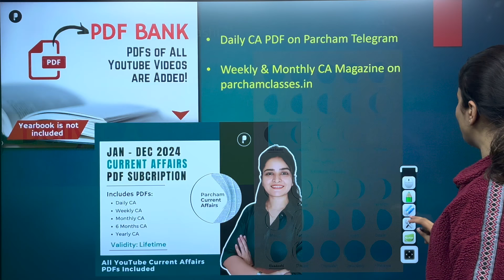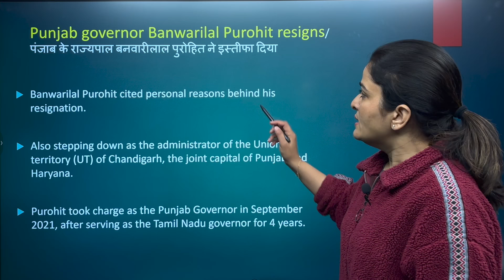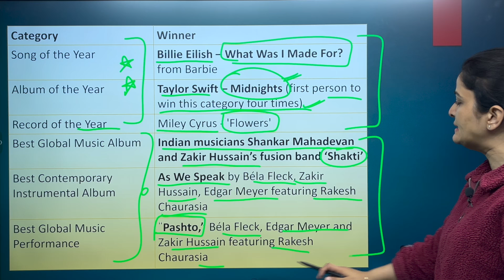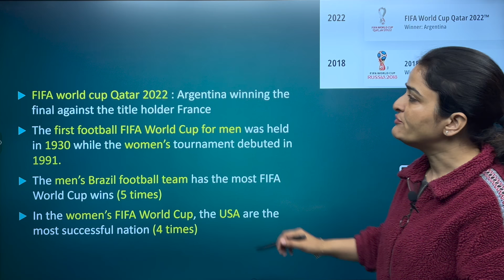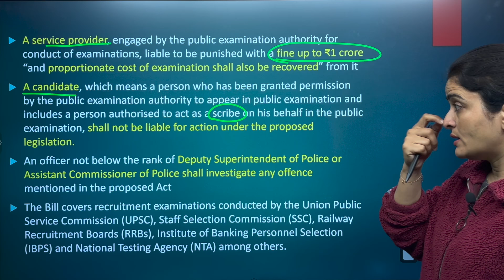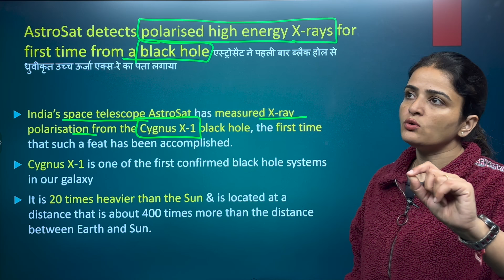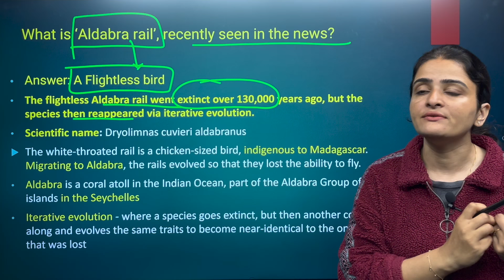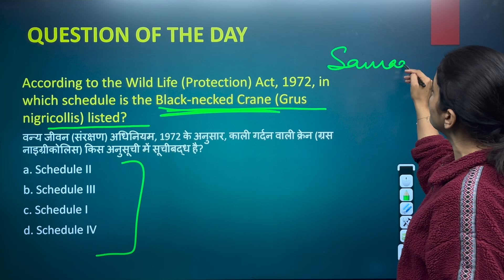6 February Current Affairs 2024 | Daily Current Affairs | Current Affairs Today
6 February Current Affairs 2024 | Daily Current Affairs | Current Affairs Today

In today's session, Richa Ma'am delivers the most relevant news of 6 February 2024 in Hindi and English. Dive deep into current affairs with us and gear up for success in your competitive exams! Let's make your exam preparation journey informative and impactful!